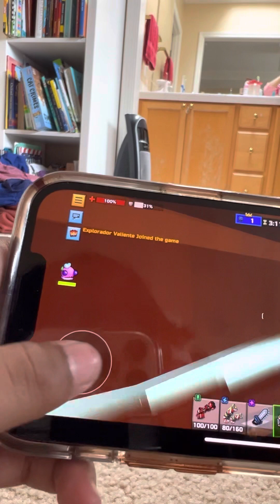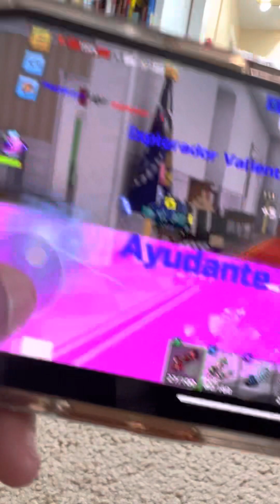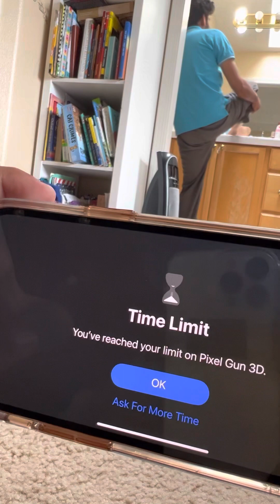Team battle , battle royale Pixel gun 3-d